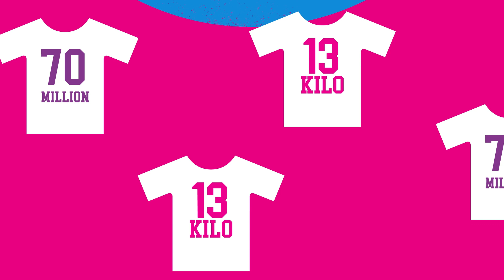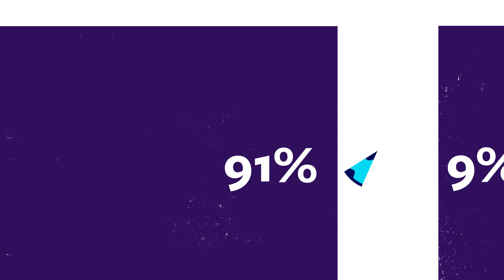From a waste economy to a circular economy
The linear Take, Make and Dispose  -culture has come to the end of the road. Circular economy is a systematic change required by our current waste economy as we must be able to produce economic well-being with fewer resources than before.